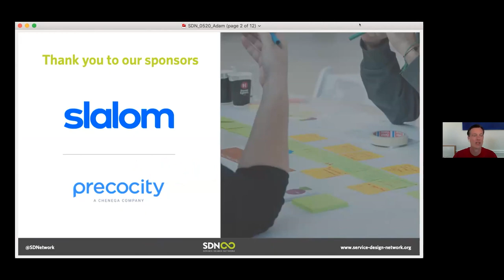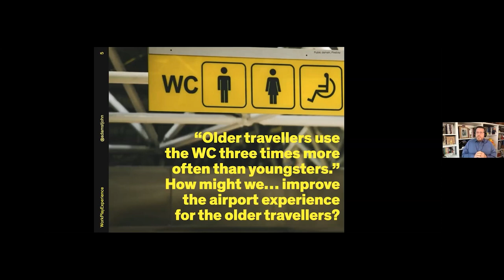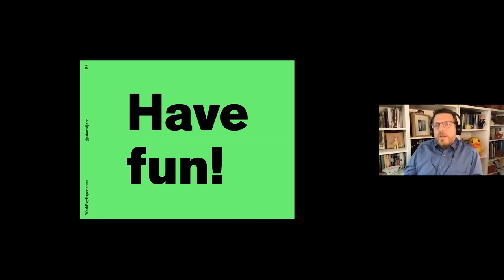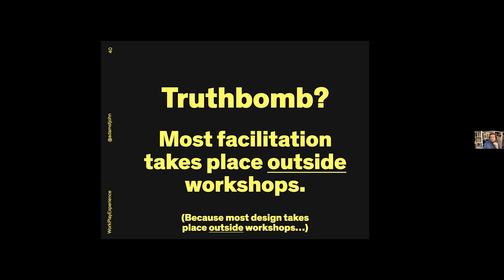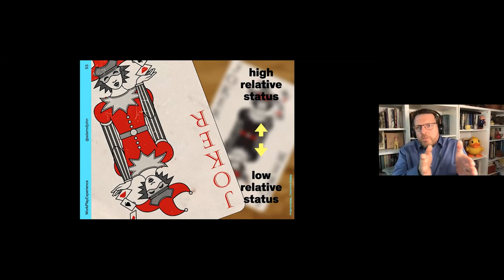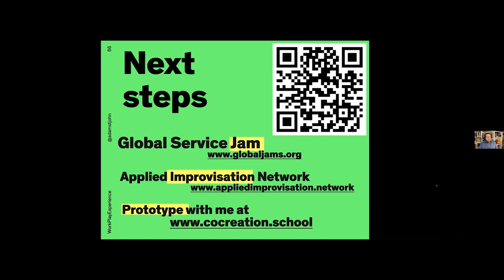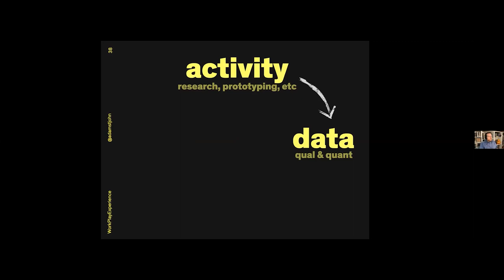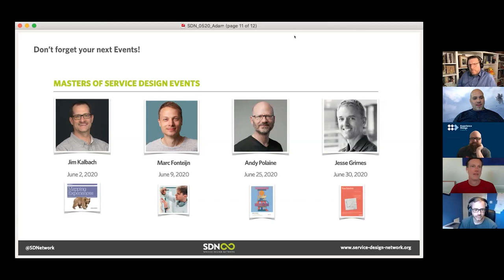Masters of Service Design: Adam St. John Lawrence - The Art of Facilitation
Adam St. John Lawrence is the acclaimed co-author of "This is Service Design Doing" and "This is Service Design Methods", and co-founder of Global Service Jam, the world's biggest Service Design, and Design Thinking events. Adam is first and foremost a Facilitator Extraordinaire with incredible expertise in facilitating user workshops, stakeholder exercises, and other group activities.

Adam discusses and answers questions about Service Design Facilitation techniques, and workshop methodologies and tips to get the best out of your user and stakeholder sessions.

Note: This video was uploaded on June 2nd, as we discovered the original had gotten cropped incorrectly at some point. When it was replaced, the old version had 491 views and 14 likes.